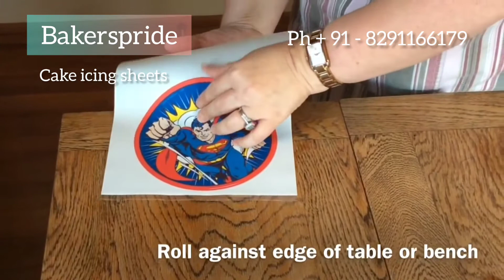Cake photo print edible sheets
Cake icing sheets, frosting sheets Cake photo print edible sheets, available A4, A3 size premium qwality edible sheets at rs 38 per sheets for resale pls contact given below, also sel eggless white fondant cake related products Edible sheet printing Edible ink